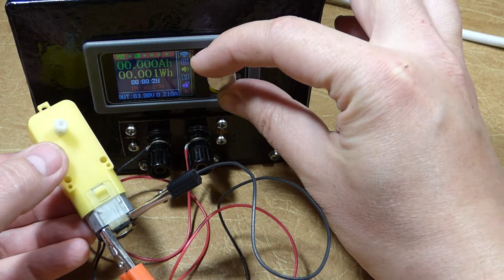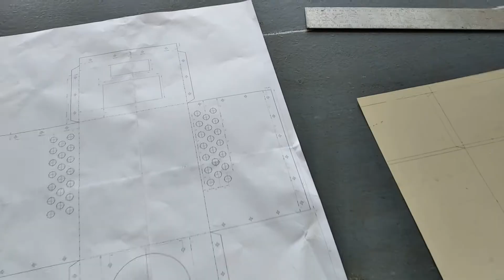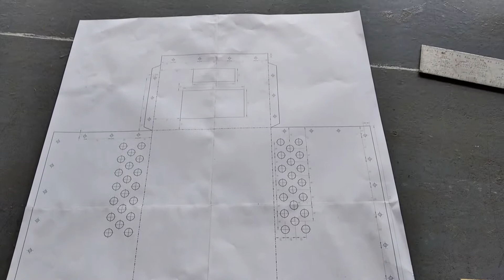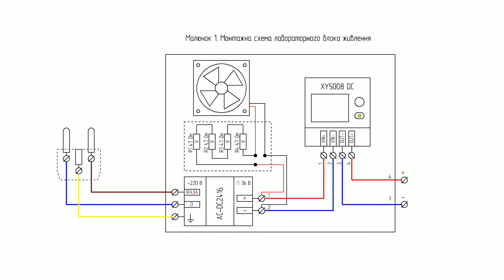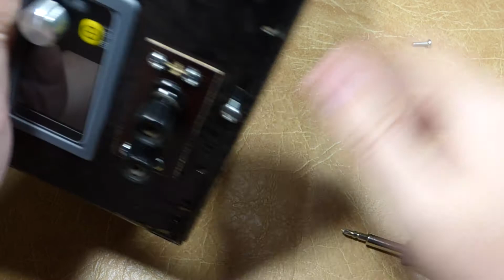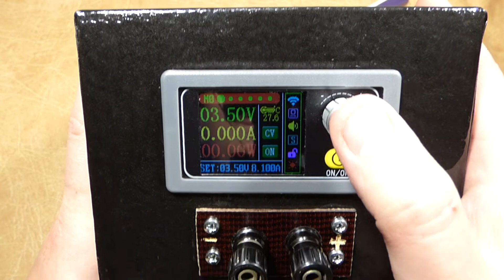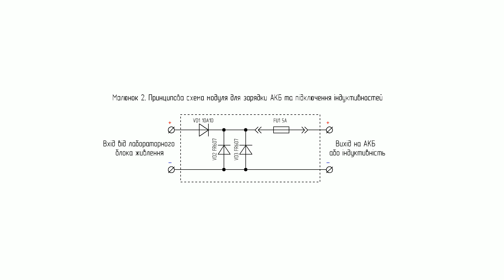Лабораторний блок живлення XY5008 DC + AC-DC2416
У відео показано повний процес збирання лабораторного блока живлення, він включає в себе власноручне виготовлення корпусу та об'єднання готових електротехнічних модулів у готовий до використання прилад.

Креслення, за якими зібрано корпус у відео, Ви можете знайти у статті за цим посиланням